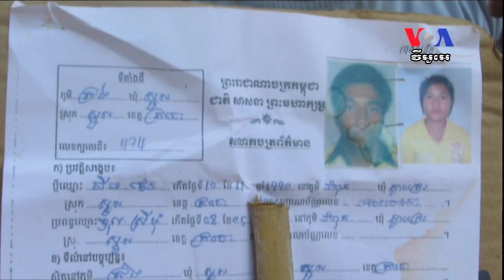Protesters Clash With Police Outside Premier’s Home ​ទំនាស់​ដីធ្លី​នៅ​ខេត្តក្រចេះ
Protesters Clash With Police Outside Premier’s Home
Hundreds of housing rights protesters and evictees clashed with security forces outside Phnom Penh on Monday, leaving at least nine people with minor injuries.
The clash was one of the first since major violence over Freedom Park in the capital in July. Protesters gathered outside the National Assembly Monday morning, hoping to deliver petitions of grievances, but when no one came out to accept the petitions, they decided to march on the suburban home of Prime Minister Hun Sen, in Kratie province, just outside the capital. There, they clashed with security personnel. VOA's Khmer Suy Heimkhemra reports from Phnom Penh.

លោកហ៊ុន សែន​បន្ទោស​អាជ្ញាធរ​មូលដ្ឋាន​រឿង​ទំនាស់​ដីធ្លី​នៅ​ខេត្តក្រចេះ
ក្រុម​​​ប្រជាពលរដ្ឋ​​​រងគ្រោះ​​​ក្នុង​​​ជម្លោះ​​​ដីធ្លី​​​ក្នុង​​​ខេត្ត​​​ក្រចេះ​បាន​​ប៉ះទង្គិច​គ្នា​ជាមួយ​កង​កម្លាំង​មាន​សមត្ថកិច្ច​​នៅ​ពេល​ដែល​​ក្រុម​អ្នក​តវ៉ា​បាន​ព្យាយាម​ដើរ​​យក​ញត្តិ​ទៅ​ដាក់​នៅ​ផ្ទះ​របស់​នាយក​រដ្ឋ​មន្ត្រី។ ​ដំណាល​គ្នា​នោះ ​លោក​នាយក​រដ្ឋមន្ត្រី​ហ៊ុន​ សែន​បាន​ស្តី​បន្ទោស​មន្ត្រី​អាជ្ញាធរ​​ក្នុង​ការ​ខកខាន​មិន​បាន​ស្វែង​រក​ដំណោះ​ស្រាយ​ជូន​ដល់​ប្រជាពលរដ្ឋ​​ទាំង​នេះ។​​​​​​ លោក​​​ស៊ុយ​​​ ហ៊ាម​​​ខេមរា​​​ជូន​​​សេចក្តី​​​រាយ​ការណ៍​​​ពី​​​ទីក្រុង​​​ភ្នំពេញ​​​ដូច​​​ត​​​ទៅ៖